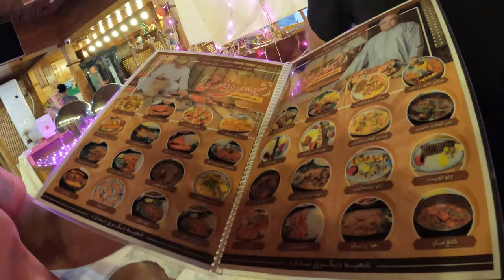24 Hours in IRAN'S Secret Place (Qeshm)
My 3 Persian friends and I just traveled down to Qeshm island - the Southernmost part of Iran.  It is such a fascinating culture down here, very different than the mainland, and we went on a crazy adventure around the island.  Hope you enjoy!

PS If you are reading this, I just want to say thank you for being here!  I'm working really hard on my 'main channel' stories for Iran, which will be released soon.  Love you all!